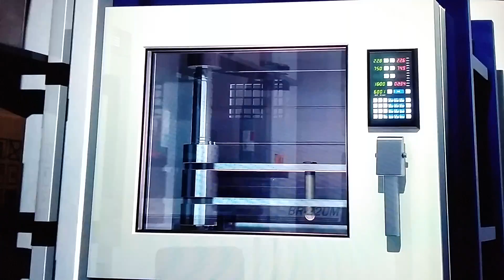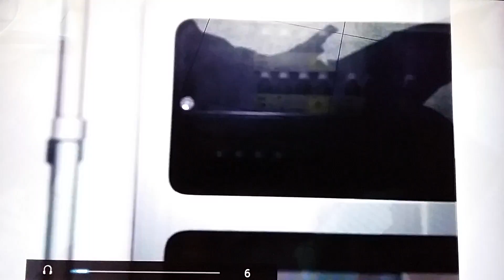Tekken Tag Tournament 2: Arcade Jin/Heihachi Pt. 3